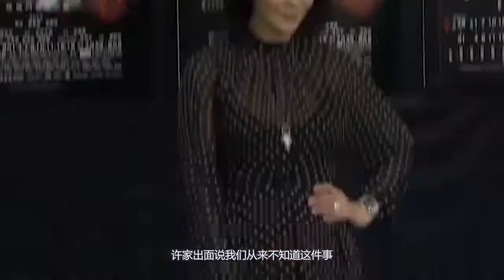当年许晋亨娶了何超琼，被抛弃的刘嘉玲真的甘心吗？